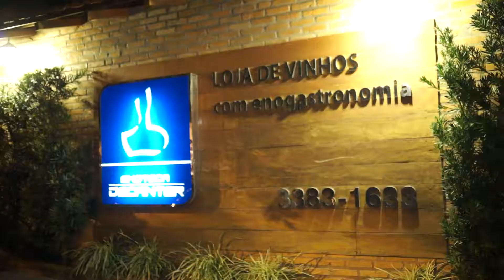2015 0407 Enoteca Decanter MS realiza degustação de vinhos renomados da Vinícola El Principal @